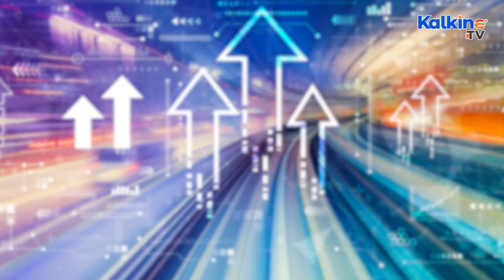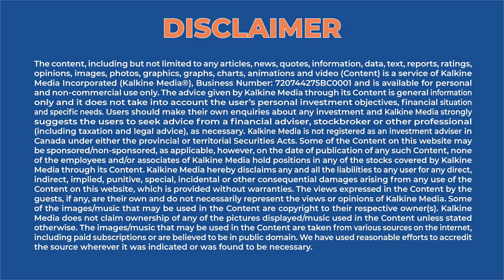CN Rail (CNR) Plans To Invest Millions On Sustainable Growth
Canadian National (TSX: CNR) improved its revenue by five per cent year-over-year in Q1 2022. CNR stock delivered a return of over 12 per cent in 52 weeks. The railroad posted an increased free cash flow of C$ 571 million in Q1 2022

Follow us and stay updated on the Go with the Market Charter 👇👇
LinkedIn cn rail stocks tsx stocks 2022 canadian stocks kalkine media